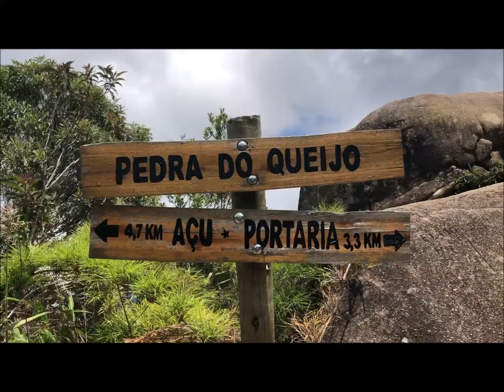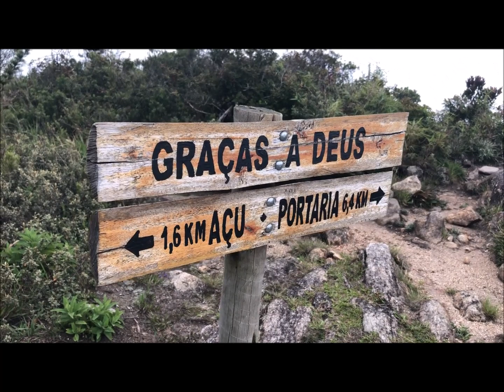Travessia Petrópolis/Teresópolis -1º dia (Portaria até ao Castelos do Acú)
Portaria Da Sede Bonfim (Petrópolis) X Castelos Do Açu

        A Travessia Petrópolis x Teresópolis na Serra dos Órgãos no Estado do Rio de Janeiro é considerada o trekking mais bonito do Brasil. Normalmente é feita em 3 dias, o trajeto tem aproximadamente 30 quilômetros com desníveis de até 1200 metros em um só dia, sendo considerado um trekking de nível difícil.
          O primeiro dia da travessia é o mais exigente. Durante os 8 km até o abrigo do Açu sobe-se um desnível de aproximadamente 1100 metros. A trilha para os Castelos do Açú segue através de subidas fortes até a Pedra do Queijo. Após, a trilha fica menos íngreme até a chegada no Ajax — ponto de abastecimento de água. Depois disso, enfrenta-se a Isabeloca, o trecho de subida mais difícil do dia.Vencida a Isabeloca e após cruzar o Chapadão, chega-se finalmente aos Castelos do Açu, o primeiro local de pernoite da Travessia e onde está localizado o abrigo.